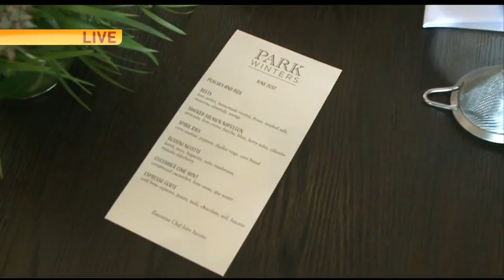Park Winters Pool Pass Pt. 2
Krystle is learning all about the food options available at this getaway in Winters.